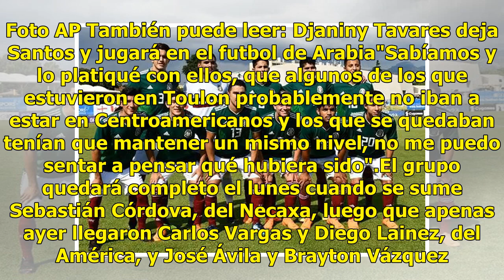Selección Sub 21 va sin pretextos a Barranquilla 2018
Ciudad de México.- Marco Antonio Ruiz, técnico del Tri Sub 21, aseguró que la Selección que dirige no se verá afectada por ausencias de elementos que estuvieron en el Torneo Esperanzas de Toulon y que no fueron prestados por sus clubes para disputar los Juegos Centroamericanos y del Caribe Barranqui...